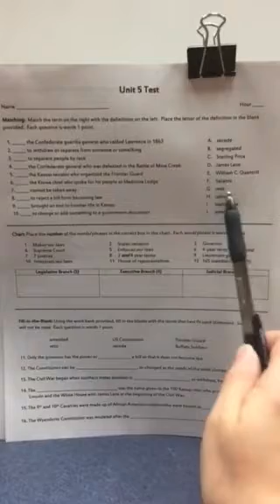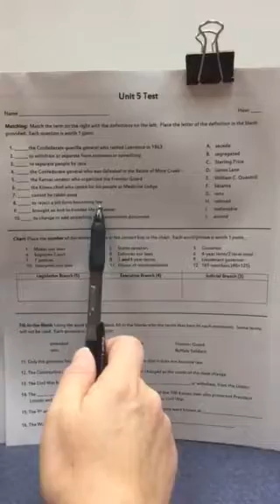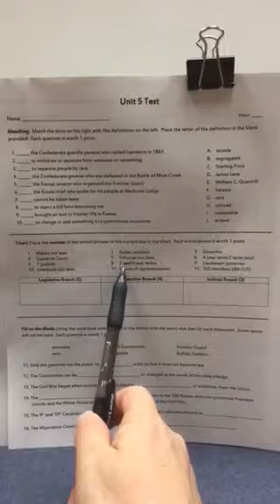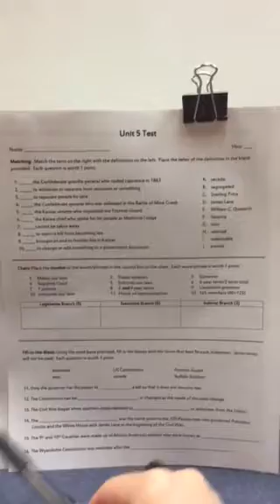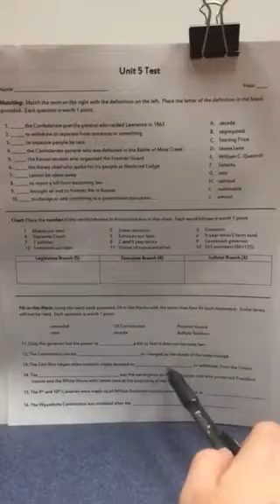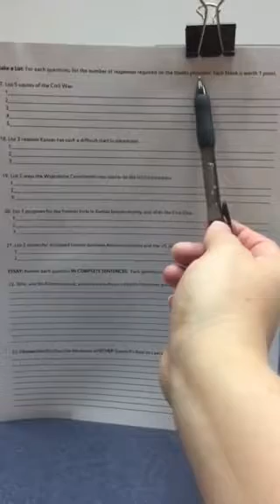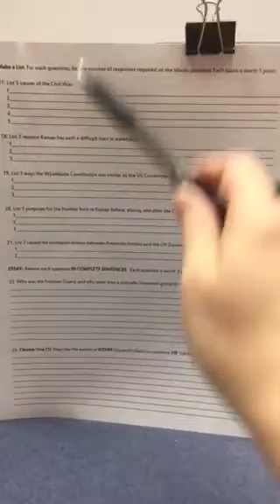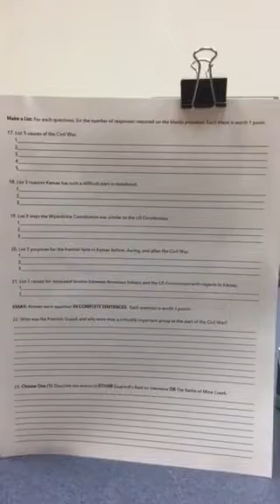Unit 5 Test